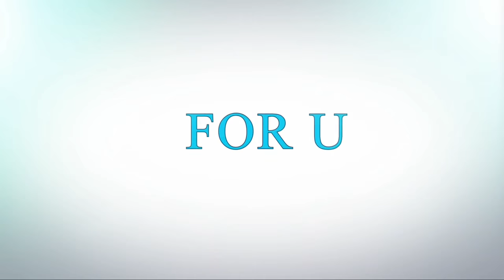Using with Paper Crafts